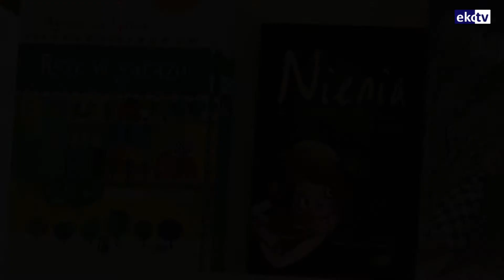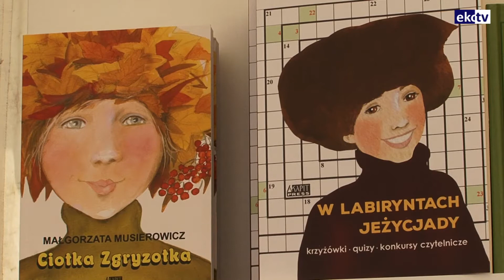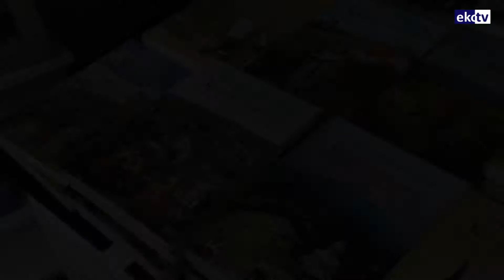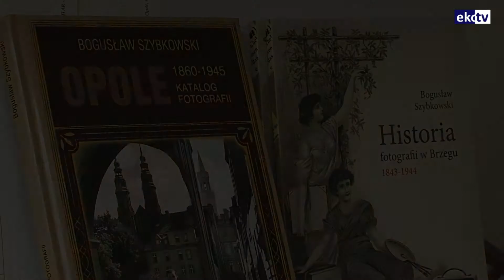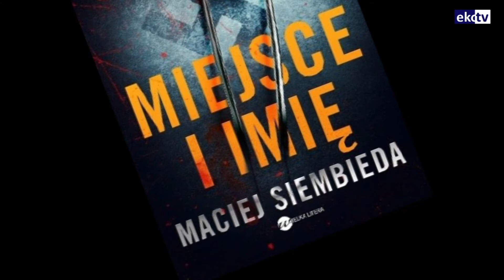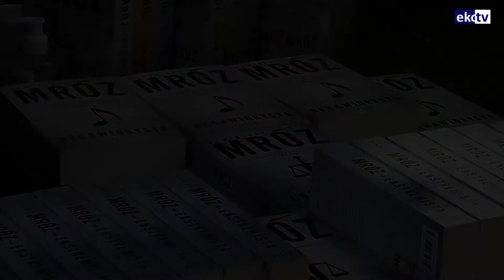Kulturalnie, odcinek 54 - V Festiwal Książki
W dzisiejszym programie „Kulturalnie” relacja z V Festiwalu Książki w Opolu. Rozmowy z organizatorami oraz wydawcami i pisarzami.

Zapraszamy do oglądania w